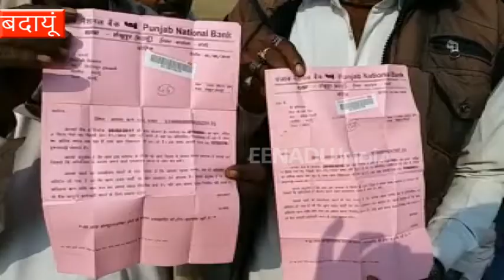कर्जा माफी के लिए इस गांव के किसानों को लगाने पड़ रहे बैंक के चक्कर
बदायूं : एक तरफ योगी सरकार ने किसानों का कर्जा तो माफ कर दिया, लेकिन आज भी यूपी के इकलहरी गांव में कई किसानों का कर्ज माफ नहीं हुआ है. इसके चलते किसानों को बैंकों के चक्कर लगाने पड़ रहे हैं, जिस कारण किसानों को काफी दिक्कतों का सामना करना पड़ रहा है.